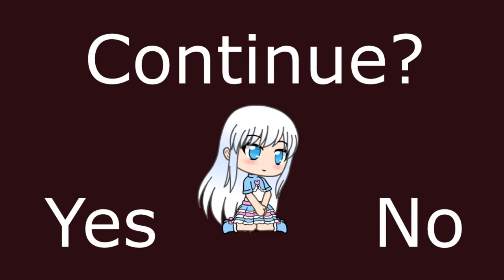Gacha Life Gets Bootleg (SNES) Games Continue Game Over